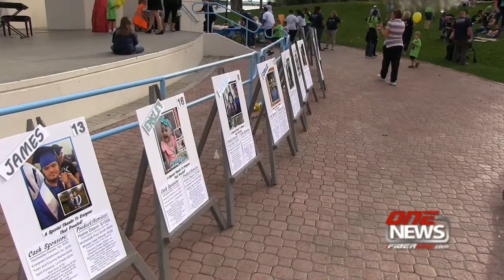iFIBER ONE News (9/29/14) Spotlight